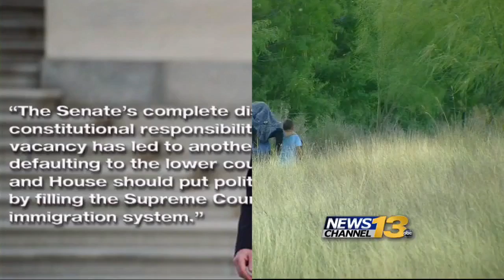UCCS Professor Josh Dunn on Presidential Nominees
UCCS professor josh dunn says both hillary clinton and donald trump will make the supreme court a major issue in their general election fight.